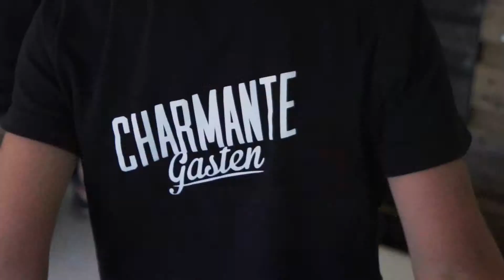Outlands Festival 2018 - Official Aftermovie Charmante gasten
Charmante gasten bij Outlands Festival